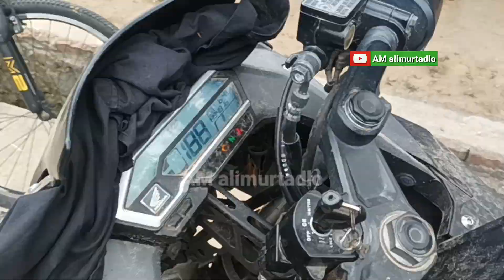INI BUKAN BALAPAN - NYANTAI MENAIKI MOTOR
Menaiki jajal motor . ini bukan mau balapan motor di arena balap. Upload memory Video 11092021 di kec Sarang Rmbng. Silahkan like dan share. Terima kasih semuanya.
Silahkan tonton video di bawah ini :
TRADISI KEMBANG MAYANG UNTUK PENGANTIN DI KEBLORAN REMBANG
VIRAL KEBERANIAN PEMBALAP CEWEK INDONESIA DI ATRAKSI TONG SETAN
Ngebut! Rasakan Naik Ojek Gunung Muria Menuju Makam Sunan Muria || Ziarah
Gemerlap lampu di Batu Night Spectacular Kota Batu Jawa Timur || SPARKLING LIGHTS AT BNS
Kuliner Kerang di WK Kaliampo Pati atau Warung Kerang Kaliampo Pati
LESEHAN MAKAN BERSAMA MENU NASI IWAK WADER DAN BETIK
BIKIN NGAKAK MELHAT LOMBA MAKAN KERUPUK 2023
Jajan Kojek Cak Di Tenggeles dan Nyantai bersama Siswa Siswi di Pinggir Sawah
Memasang Plafon Gypsum, Cat Wash, Bentuk Awan dan Kuning Emas
Interior Plafon Gypsum Bentuk Pita Hasilnya Bagus
CIRI KATURANGGAN SATRIYO PINAYUNGAN || SETELAH MABUNG MASIH TUMBUH BULU PUTIH DI ATAS KEPALA
Menaikkan Galah Jebakan Merbuk di Pohon Ranting Lebat
CARA MASAK KETUPAT DAN LEPET HEMAT GAS DENGAN MUDAH - TIDAK CEPAT BASI & MATANG SEMPURNA
DAPAT PERKUTUT CEMANI - REJEKI TAK DI SANGKA DATANG
IN SIKUNIR DIENG WONOSOBO, HAVE A WARM SNACK || JAJAN YANG HANGAT-HANGAT
TERBARU KONDISI JALAN GADU SIYAN AWAL TAHUN 2024
BENGKOANG JUMBO SEGAR BIKIN NGILER
Ya Lal Wathon - Paduan Suara MTs NU Sultan Agung
NASGOR TELUR DADAR DAN SOSIS BUATAN ORANG TEGAL ASLI
Membuat Tandu Dari Tongkat Dengan Mudah Cepat